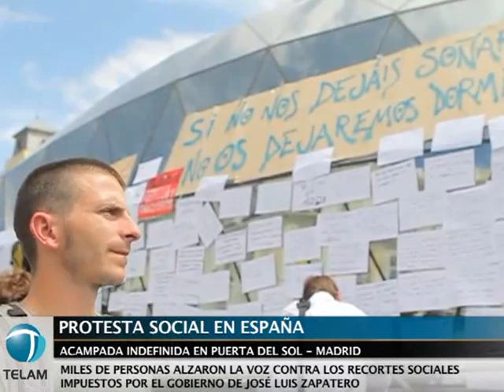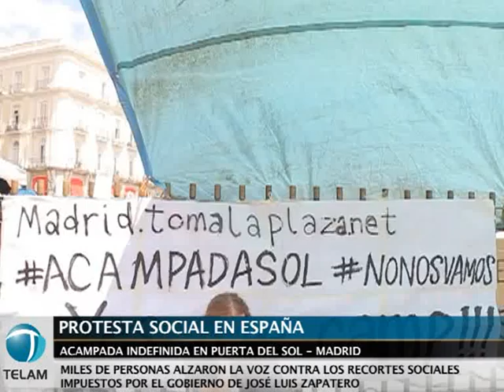Españoles "indignados" desafían prohibición y resisten en Puerta del Sol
Miles de ciudadanos "indignados" desafiaron hoy una prohibición de la Junta Electoral Provincial de Madrid de reunirse en la céntrica Puerta del Sol, donde llevan tres días acampando en demanda de un cambio político y en defensa de los derechos sociales de cara a las elecciones municipales y autonómicas del próximo domingo.
El veto a las manifestaciones se extendió también a otras ciudades donde se habían convocado protestas similares, entre ellas, Servilla, Granada, Oviedo y Gijón, según indicaron medios locales. No ocurrió lo mismo en Barcelona ni en Valencia.
La resolución de la Junta Electoral de Madrid responde a una demanda de autorización realizada por varias personas para dar cobertura legal a la convocatoria de asamblea prevista para esta noche.
"No se considera que concurran causas extraordinarias y graves que justifiquen la urgencia de la convocatoria en un espacio de 24 horas", dijo el organismo.
Además, señalan que "la petición del voto responsable", a la que hicieron referencia algunos de los convocantes, "puede afectar a la campaña electoral y a la libertad del derecho de los ciudadanos al ejercicio del voto".

Tras conocerse la resolución, la consigna más escuchada entre los manifestantes concentrados en el Kilómetro cero de la capital era "No nos movemos", en una clara actitud de resistencia.
Jóvenes con altavoces en mano llamaban a los manifestantes a "seguir adelante, para no perder la calle para hacer de la democracia un sistema más justo".

Según un portavoz de los manifestantes, tienen intención de quedarse allí, porque "este es un espacio de participación ciudadana". "Esto no puede parar", sostuvo, al tiempo que subrayó que los ciudadanos están amparados por el artículo 21 de la Constitución.
Ya son miles los manifestantes que se volcaron a la protesta inicialmente convocada por la plataforma "Democracia real ya", pero que ahora cuenta con participación de diferentes organizaciones sociales y personas independientes: jóvenes, desempleados, jubilados, trabajadores precarios- enfadadas porque son víctimas de una crisis que ellos no provocaron.
Por tercer día consecutivo, las principales plazas del España, con la madrileña Puerta del Sol como símbolo de la protesta, amanecieron "tomadas" por estos ciudadanos, en su mayoría jóvenes afectados especialmente por el elevado desempleo, que decidieron levantarse y alzar la voz para quejarse.

La noche del lunes, una acampada menos multitudinaria en la misma Puerta del Sol fue desalojada por la fuerza por la policía.
El arresto de un veintenar de personas, provocó una mayor reacción de los ciudadanos, que se volcaron al día siguiente a las calles en una muestra de solidaridad con estos jóvenes. Al día siguiente, igual suerte corrió una acampada en Granada. Pero los ciudadanos siguen respondiendo con más participación.